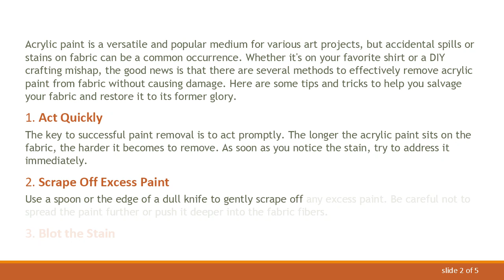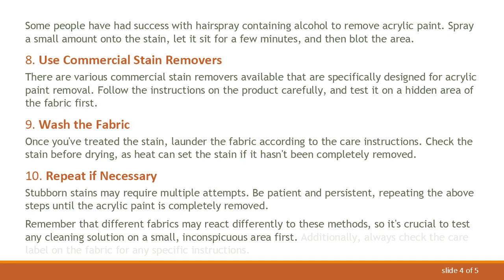Removing Acrylic Paint from Fabric: Tips and Tricks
Discover effective methods to remove acrylic paint from fabric without causing damage. Whether it's a clothing mishap or a crafting project gone wrong, learn how to tackle this common issue with ease.
Acrylic paint is a versatile and popular medium for various art projects, but accidental spills or stains on fabric can be a common occurrence. Whether it's on your favorite shirt or a DIY crafting mishap, the good news is that there are several methods to effectively remove acrylic paint from fabric without causing damage. Here are some tips and tricks to help you salvage your fabric and restore it to its former glory.

Act Quickly

The key to successful paint removal is to act promptly. The longer the acrylic paint sits on the fabric, the harder it becomes to remove. As soon as you notice the stain, try to address it immediately.

Scrape Off Excess Paint

Use a spoon or the edge of a dull knife to gently scrape off any excess paint. Be careful not to spread the paint further or push it deeper into the fabric fibers.

Blot the Stain

Place an absorbent cloth, paper towel, or sponge underneath the stained area. Then, blot the stain from the outside in, using a clean cloth or paper towel. Avoid rubbing, as it may spread the paint.

Hold the fabric under cold running water, directing the water from the back of the stain to the front. This helps to push the paint out of the fabric instead of further into it. Continue rinsing until the water runs clear.

Apply Dish Soap or Detergent

If the stain persists, apply a small amount of dish soap or laundry detergent directly to the stain. Gently rub the fabric together to work the soap into the stain.

Use Rubbing Alcohol

For stubborn stains, try dabbing the area with a cloth soaked in rubbing alcohol. Test a small, inconspicuous area first to ensure that the alcohol won't damage the fabric.

Try Hairspray

Some people have had success with hairspray containing alcohol to remove acrylic paint. Spray a small amount onto the stain, let it sit for a few minutes, and then blot the area.

Use Commercial Stain Removers

There are various commercial stain removers available that are specifically designed for acrylic paint removal. Follow the instructions on the product carefully, and test it on a hidden area of the fabric first.

Wash the Fabric

Once you've treated the stain, launder the fabric according to the care instructions. Check the stain before drying, as heat can set the stain if it hasn't been completely removed.

Repeat if Necessary

Stubborn stains may require multiple attempts. Be patient and persistent, repeating the above steps until the acrylic paint is completely removed.

Remember that different fabrics may react differently to these methods, so it's crucial to test any cleaning solution on a small, inconspicuous area first. Additionally, always check the care label on the fabric for any specific instructions.

By following these tips and tricks, you can increase your chances of successfully removing acrylic paint from fabric and salvage your clothing or crafting project.